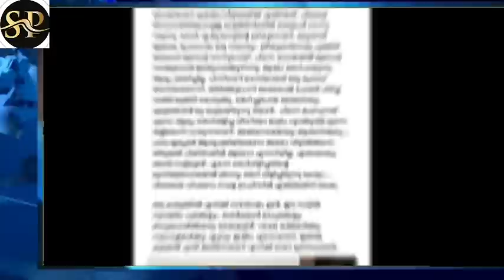തിരിച്ചുചെന്ന് മൊബൈൽ ഫോൺപിടിച്ചുവാങ്ങിഒറ്റയടി, തെറിച്ചുപോയ ഫോണുംഎടുത്തോണ്ട്ഒറ്റ ഓട്ടമായിരുന്നുടിയാൻ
തിരിച്ചുചെന്ന് മൊബൈൽ ഫോൺ പിടിച്ചു വാങ്ങി ഒറ്റയടി കൊടുത്തു, തെറിച്ചുപോയ മൊബൈലും എടുത്തോണ്ട് ഒറ്റ ഓട്ടമായിരുന്നു ടിയാൻ - എയർപോർട്ടിൽ വെച്ചുണ്ടായ അനുഭവം വെളിപ്പെടുത്തി മറുനാടൻ ഷാജൻ